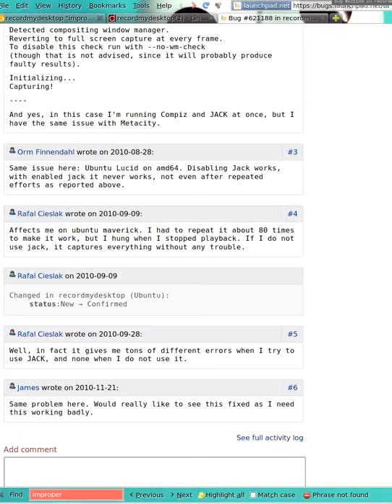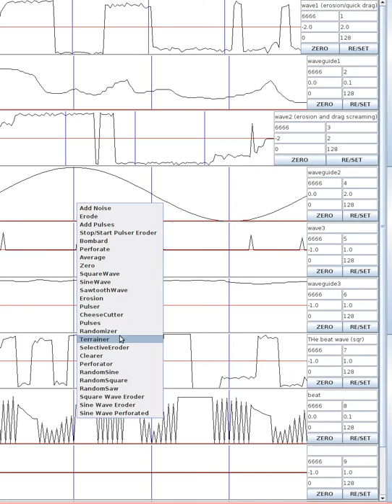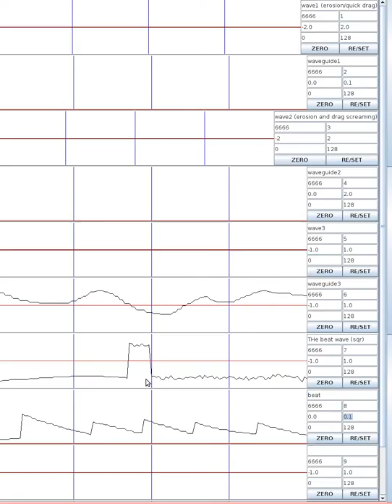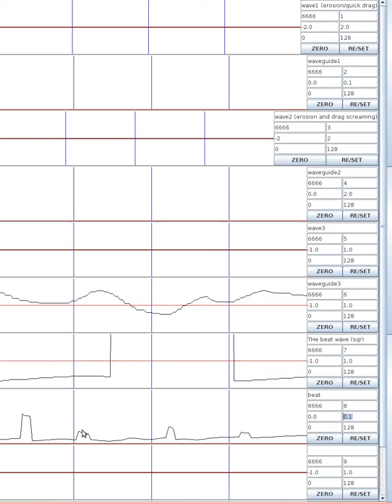EventTableEditor - edit waveforms and waveguides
This application lets you edit waveforms and the waveguides/pitch tables.